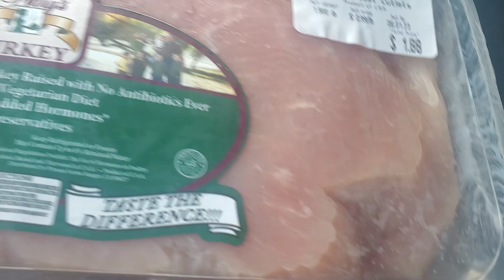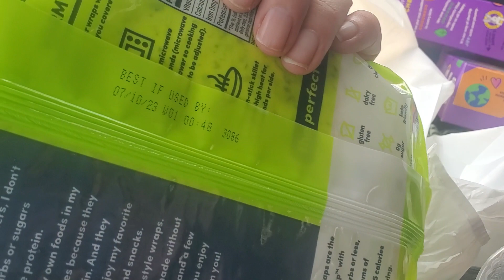Sprouts Haul on my Lunch Break